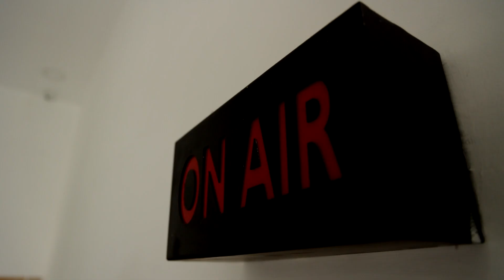சிவா டெக்ஸ்டைல் துணிக்கடையில் ஷட்டர்களை அடைத்து அதிகாரிகள் சோதனை | OOTY